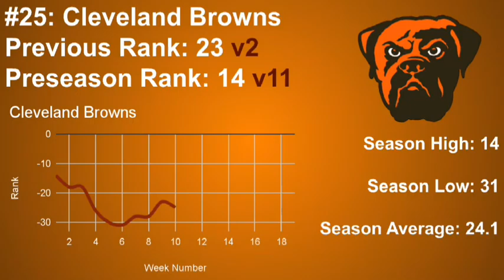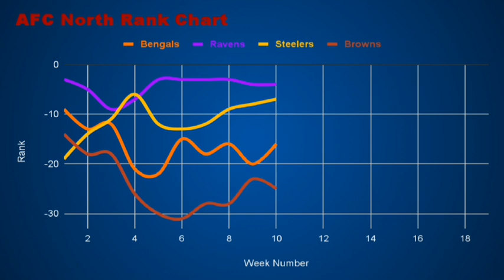NFL Power Rankings Week 10